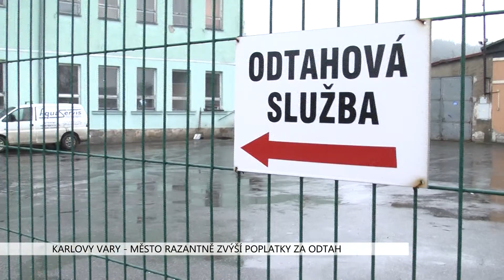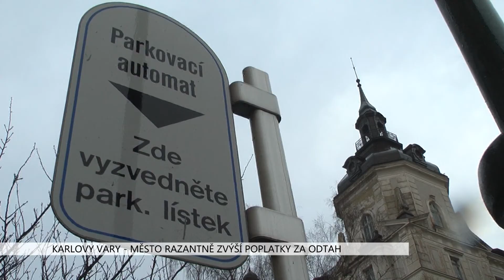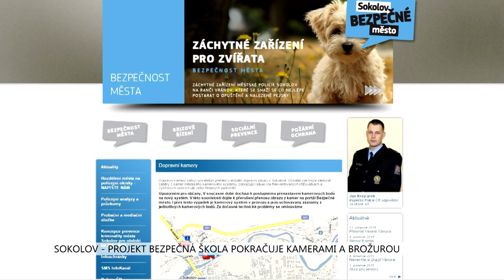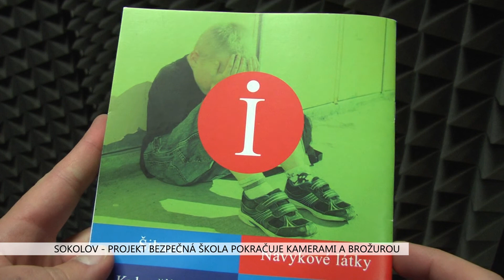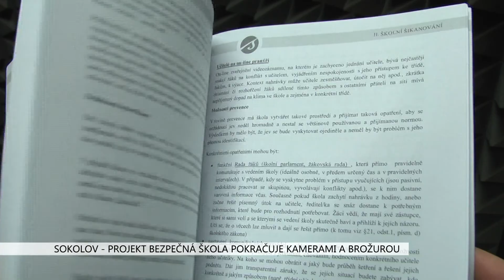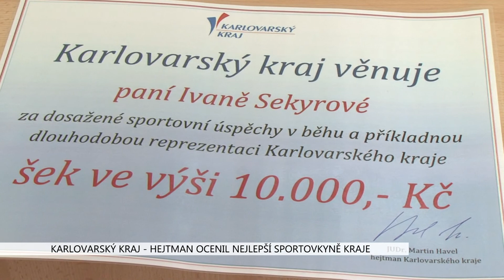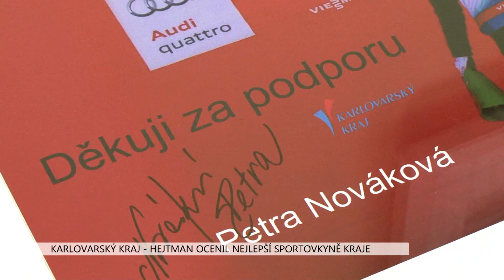Karlovarský kraj: Zprávy 4. týdne 2016 (TV Západ)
1. Karlovy Vary: Město razantně zvýší poplatky za odtahy (TV Západ)
2. Cheb: Sešly se ženy z vedení obcí Chebska (TV Západ)
3. Sokolov: Město pokutu za schody do Horňáku firmě pravděpodobně neodpustí (TV Západ)
4. Karlovy Vary: Do města by měla létat sezónní linka z Izraele (TV Západ)
5. Cheb: Městskou policii nově vede Martin Hanák (TV Západ)
6. Sokolov: Projekt bezpečná škola pokračuje kamerami a brožurou (TV Západ)
7. Karlovarský kraj: Hejtman ocenil nejlepší sportovkyně kraje (TV ZAK)